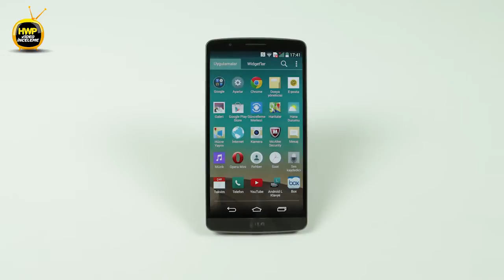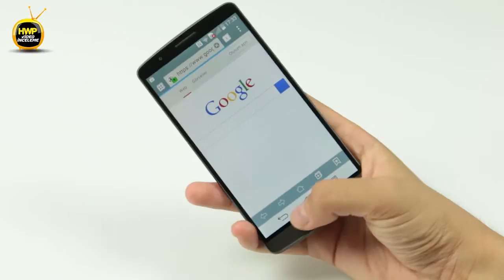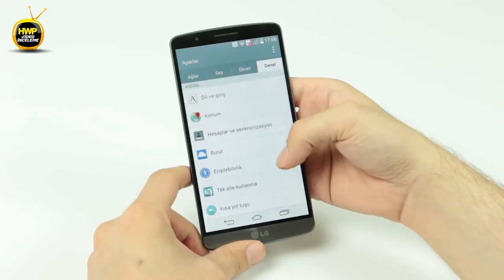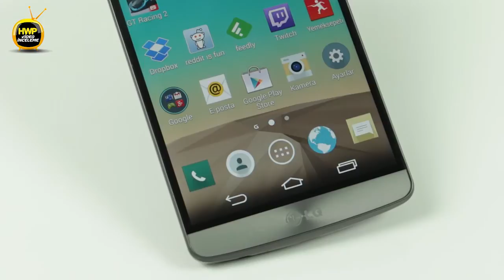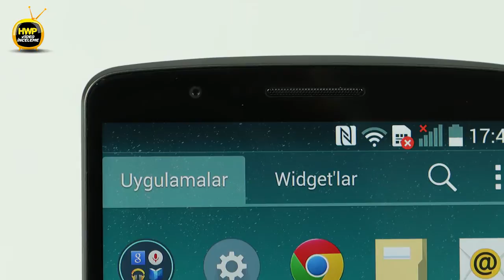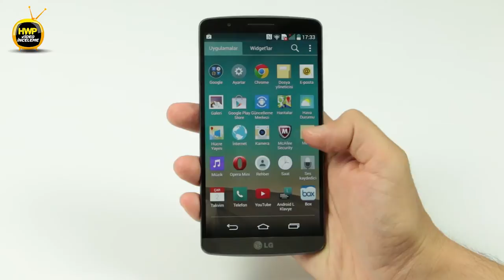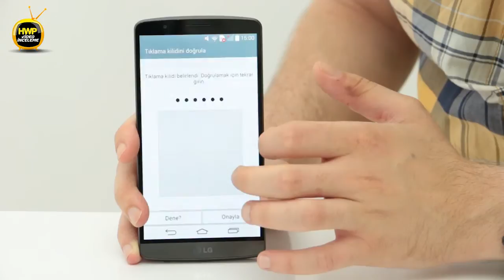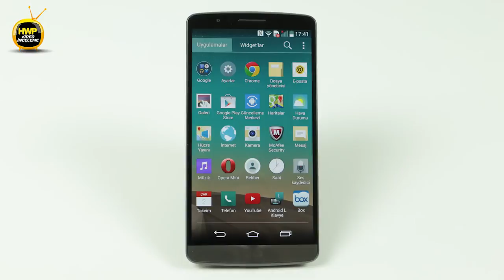LG G3 İncelemesi / Hardware Plus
LG'nin Quad HD ekranı ve üstün bileşenleriyle dikkat çeken yeni amiral gemisi LG G3'ü inceliyoruz.